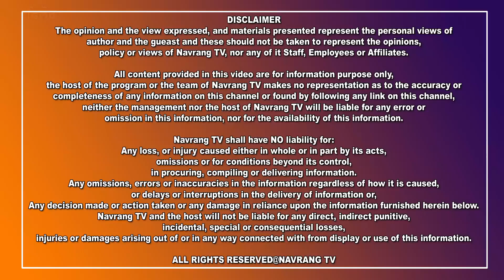ਗਣਤੰਤਰ ਦਿਵਸ ਨੂੰ ਲੈ ਕੇ ਫਿਲੋਰ ਪੁਲਿਸ ਹੋਈ ਚੌਕਸ...